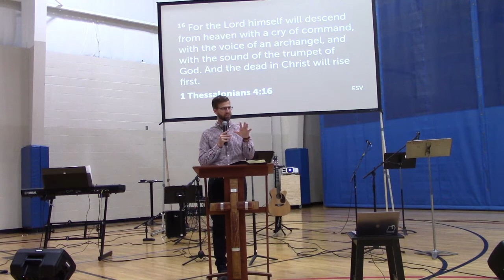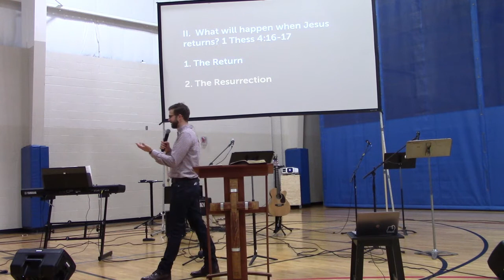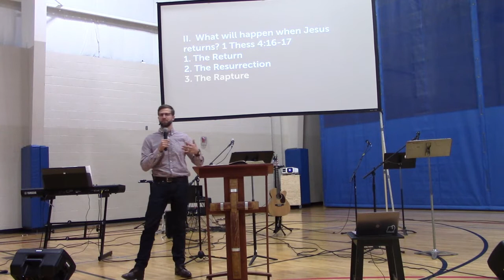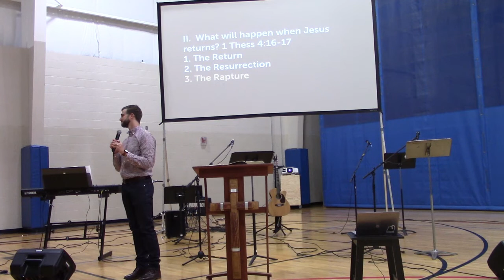No Downside to Death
There is no downside to death for those who hope in Christ.

I. How can there be no downside to death? 1 Thessalonians 4:13-15

1. the dead in Christ are only sleeping.

2. The dead in Christ will be raised when Christ returns.

3. The dead in Christ will meet the Lord before those left alive.

II.  What will happen when Jesus returns? 1 Thess 4:16-17

1. The Return: Jesus Himself will come down from heaven

2. The Resurrection:  The dead in Christ will rise first.

3. The Rapture: We who are alive will be caught up together with them

4. The Reunion: We will always be with the Lord

III. What is the purpose of teaching on end times? 1 Thess 4:18